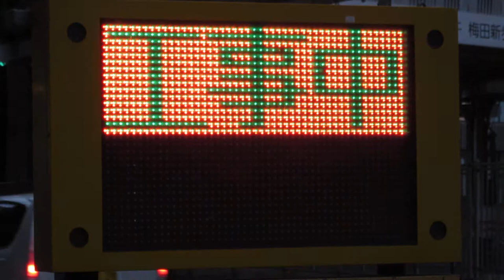工事現場の電光掲示板 梅田駅地下道広場 奥村・森本・ハンシン JV セフテック 100VカラーサインライトML-326？